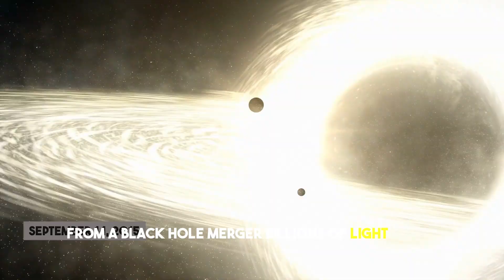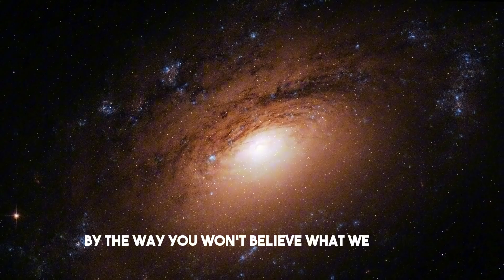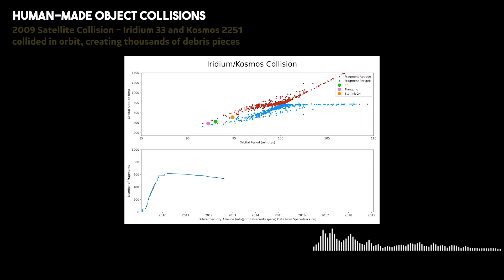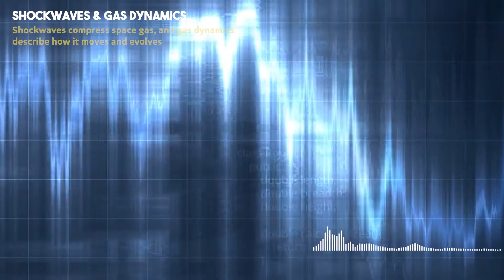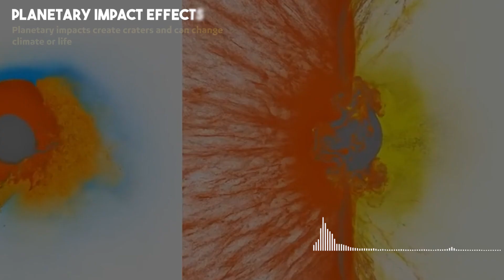What If Epic Space Objects Collided In The Universe?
Scary Space Sounds

Do you think space is silent? Well, It's not. In this video, I’ll let you hear the sounds of the largest objects in the universe. They are real sounds captured by NASA and other space agencies, and trust me, they only get more terrifying as we go on. Let’s begin…

When galaxies collide, it’s not like two cars smashing together. Galaxies are made mostly of empty space, so their stars usually pass by each other without direct hits. But the gravity of each galaxy pulls and twists the other, stretching them into wild shapes. Whole regions can light up with new stars as gas clouds crash and compress, triggering massive star formation.
A famous example is the Antennae Galaxies — two spirals locked in a slow-motion dance about 45 million light-years away. They’ve been colliding for hundreds of millions of years, and the process will keep going until they merge into one larger galaxy. In about 4 billion years, our own Milky Way will collide with the Andromeda Galaxy, creating a new galaxy sometimes called “Milkomeda.”

About Darkness Beyond
🎥 Videos about Scary Space Sounds
🎨 Written, voiced and produced by Darkness Beyond